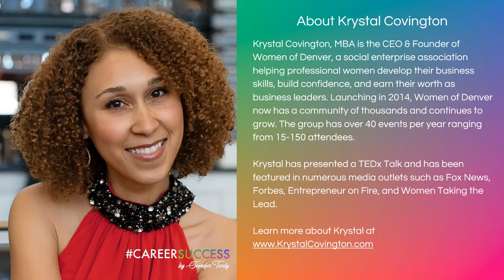How to Create a High Demand, Low Competition Career with Krystal Covington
We kick off our "But What About Me?" podcast with guest, Krystal Covington who talks to us about how to build your own high demand, low competition career. Krystal shares extremely valuable nuggets about the importance of knowing how your company makes money, ways you can build your own career within your current company, and how her business, Women of Denver, is transforming women's lives in Denver and beyond. Join us for our first episode of "But What About Me?"

About "But What About Me?" Podcast:

But What About Me? is an insightful and motivating career advice podcast that aims to be a solution oriented sound hub that addresses the obstacles underrepresented job seekers experience during their career journey.

Jennifer invites career coaches and experts, D&I leaders and practitioners, professors, hiring experts, and influencers to speak to the unique issues that are relevant to job seekers that are Asian, LGBTQ, Black, Latino, Women, People with Disabilities, Veteran, and Next Generation.

Jennifer’s guests offer real solutions to the pain points that hinder underrepresented job seekers.

About Career Success:

CareerSuccess by JenniferTardy.com is a program of Jennifer Tardy Consulting, LLC where we are on a mission to forge successful careers at the intersection of employers and historically underrepresented populations (UPs).

What is an underrepresented population?

An underrepresented population (or UP) describes a subset of a population that holds a smaller percentage within a significant subgroup than the subset holds in the general population.

When we say UP, we are generally referring to:
- Career Success for Women
- Asian Career Success
- Latino Career Success
- Black Career Success
- Career Success for People with Disabilities
- Veteran Career Success
- Career Success for the Next Generation (e.g., Millennials)
- LGBTQ Career Success

In other words, when there is a higher percentage of individuals available in the labor force than represented within an organization, that population of individuals is considered "underrepresented"​ with that employer.

We have a vision to be UnderrepresentedNoMore. In order to move toward that vision, we provide group coaching programs, 1:1 coaching, and free career advice and resources for job seekers. We also provide training to Diversity Recruiters and consulting to employers on how to diversify their talent pipeline.

Are you curious about our programs?

We will keep you posted as we have new developments for our signature Career Success Programs.